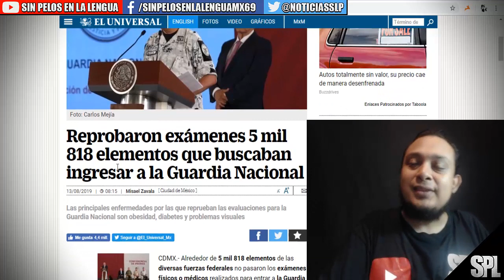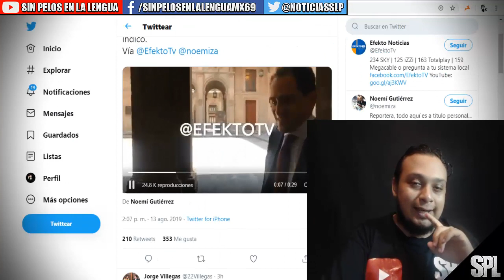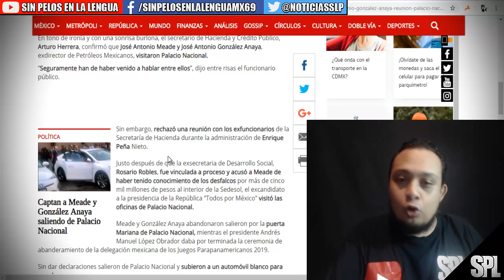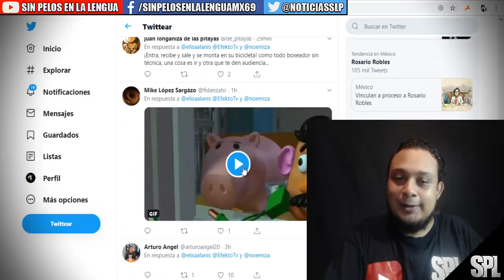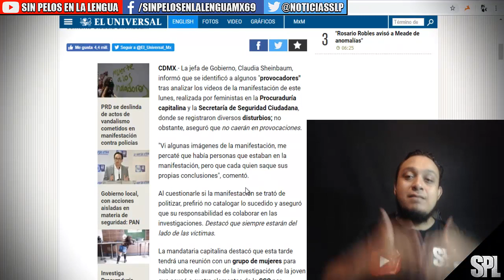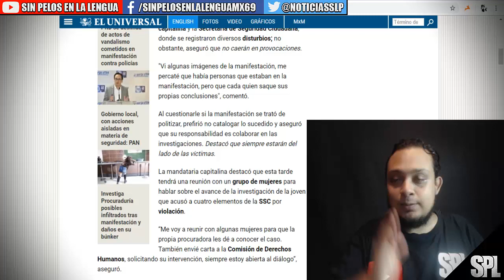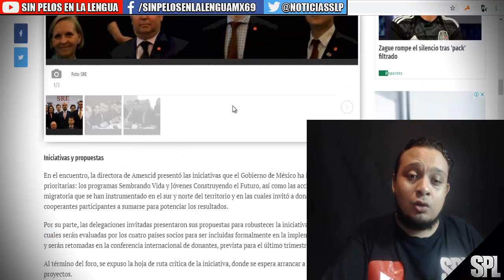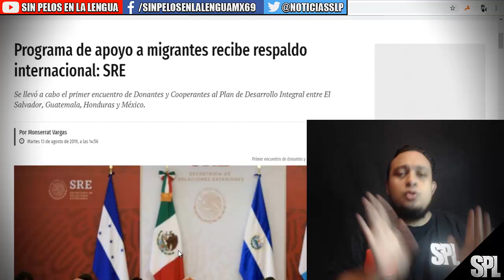ESTO PASO EN CDMX, CLAUDIA SHEINBAUM NO TIENES VERGÜENZA|PR0GRAMA DE APOYO A MIGRANTES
Programa de apoyo a migrantes recibe respaldo internacional: SRE
Se llevó a cabo el primer encuentro de Donantes y Cooperantes al Plan de Desarrollo Integral entre El Salvador, Guatemala, Honduras y México.
En el primer encuentro de Donantes y Cooperantes al Plan de Desarrollo Integral entre El Salvador, Guatemala, Honduras y México (PDI), 36 países, cinco agencias de cooperación y ocho organismos internacionales expresaron su apoyo al programa.

El foro llevado a cabo este martes en la sede de la Secretaría de Relaciones Exteriores fue presidido por el subsecretario para América Latina y el Caribe, Maximiliano Reyes Zúñiga, y la directora ejecutiva de la Agencia Mexicana de Cooperación Internacional para el Desarrollo (Amexcid), Laura Elena Carrillo Cubillas.

Durante su participación, Reyes Zúñiga resaltó la importancia de permanecer unidos ante las adversidades, ante el rechazo y la xenofobia. Además, destacó la importancia de atender las causas de la migración desde una perspectiva integral, que ponga al centro el desarrollo humano.

Asimismo, expuso la importancia el encuentro para los cuatro países socios el PDI, “pues la iniciativa regional solo se verá fortalecida por la cooperación de la comunidad internacional”.

En tanto, Carrillo Cubillas expresó la importancia de que México, El Salvador, Guatemala y Honduras se unan para crear una estrategia moderna y eficaz que permita atender las causas multidimensionales de la migración irregular, fomentando el desarrollo económico y social de nuestros países y con ello asegurar que nuestras acciones tengan un impacto duradero.

En el encuentro, la directora de Amexcid presentó las iniciativas que el Gobierno de México ha identificado como prioritarias: los programas Sembrando Vida y Jóvenes Construyendo el Futuro, así como las acciones en gestión migratoria que se han instrumentado en el sur y norte del territorio y en las cuales invitó a donantes y cooperantes participantes a sumarse para potenciar los resultados.

Por su parte, las delegaciones invitadas presentaron sus propuestas para robustecer la iniciativa de desarrollo, las cuales serán evaluadas por los cuatro países socios para ser incluidas formalmente en la implementación del plan y serán retomadas en la conferencia internacional de donantes, prevista para el último trimestre del año.

Al término del foro, se expuso la hoja de ruta crítica de la iniciativa, donde se espera arrancar a la brevedad con los proyectos.